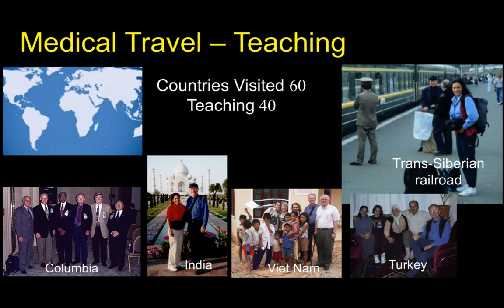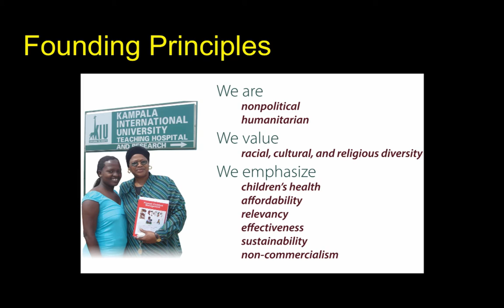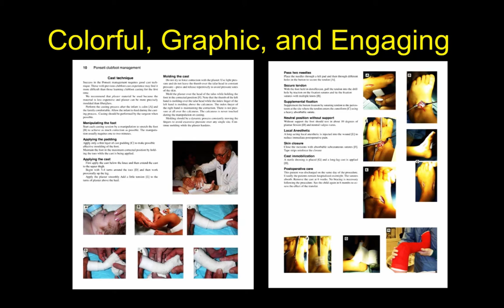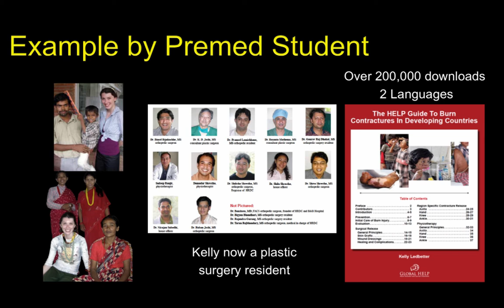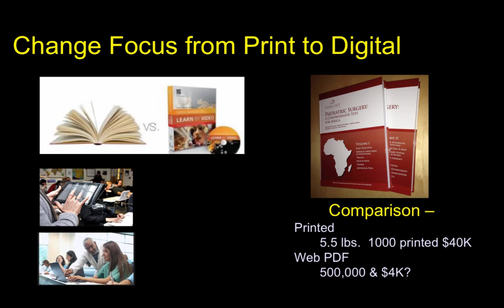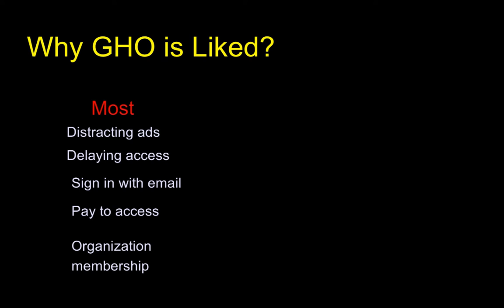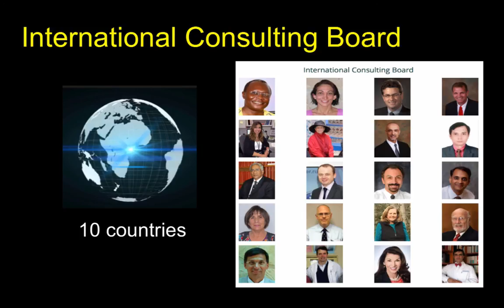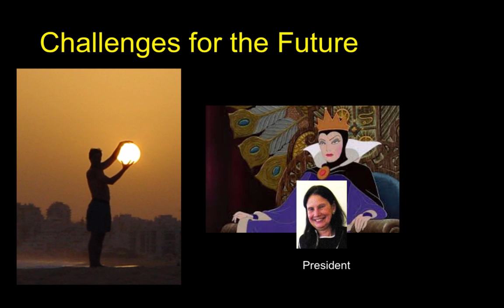The First 15 Years Of Global HELP (2002-2017)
Lynn Staheli, MD presents a summary of the first fifteen years of Global HELP, from our inception in 2002 to today.